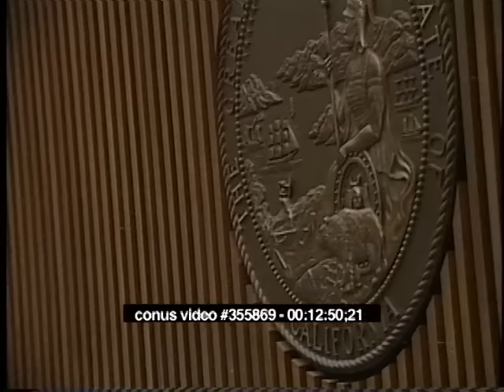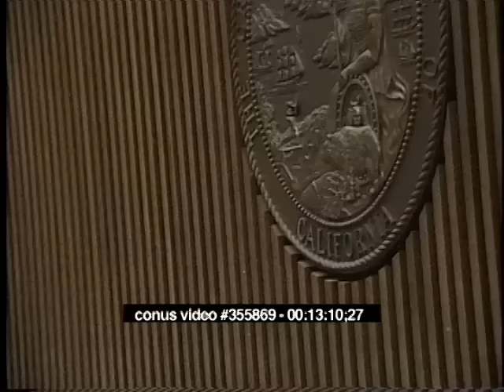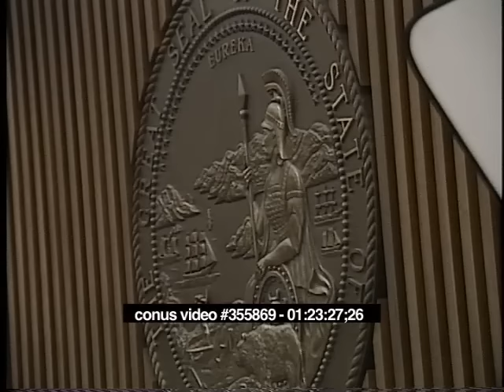OJ Simpson Trial - March 14th, 1995 - Part 2 (Last part)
OJ Simpson criminal trial from March 14th, 1995.  (Testimony From Witness Mark Fuhrman, F. Lee Bailey, Raw, Uncut)